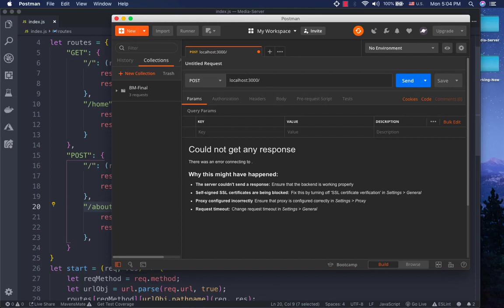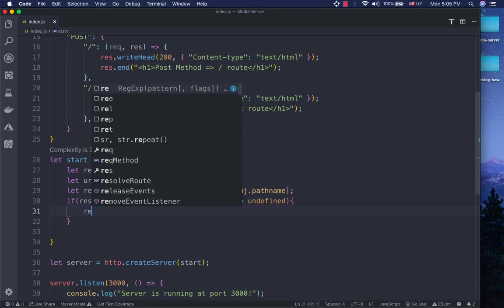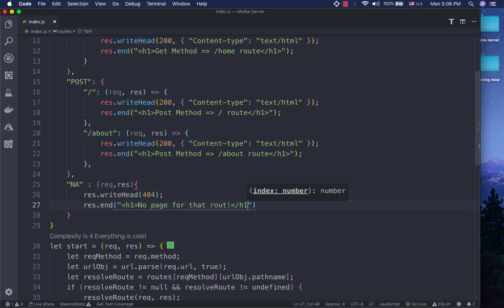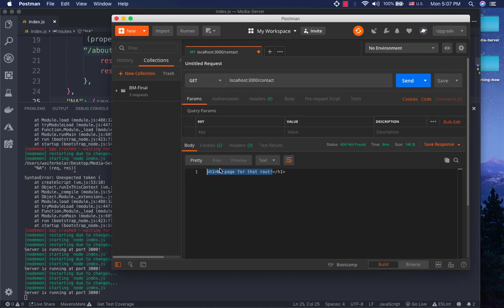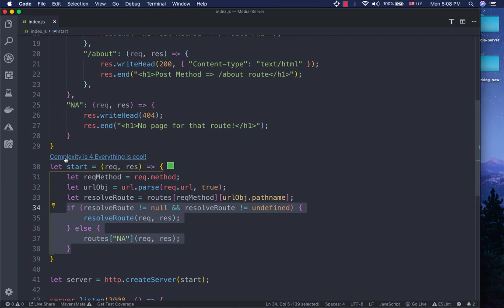36 Undefined Route Handling